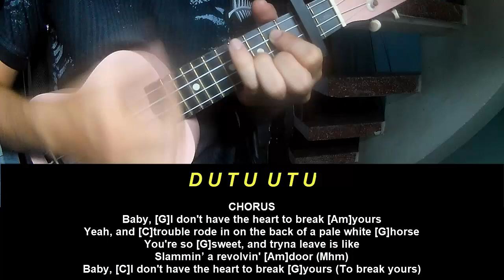Ukulele Tutorial Post Malone Have The Heart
Today, I will share with you Ukulele Tutorial Post Malone Have The Heart